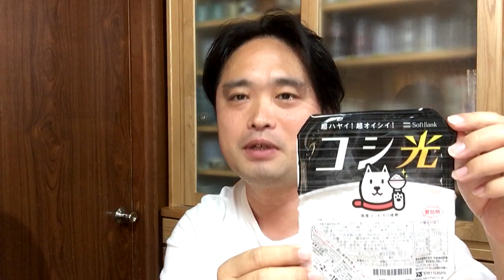ソフトバンク コシ光 こしひかり ノベルティグッズ M51A0032 東洋水産 Softbank